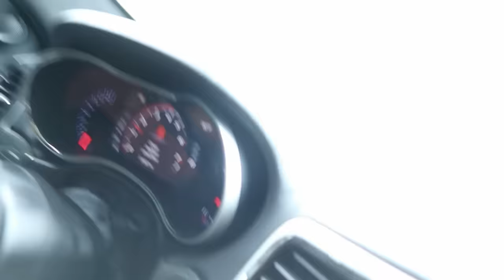Corey SSG Car Show Went CRAZY!!!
Corey  Pritchett  through the biggest car show ever for SSG! It was a lot of dope cars on the scene! You had hellcats, trackhawks, okd schools even new schools with big wheels! Corey showed love to all his fans and even performed some songs off of his new mixtape!!